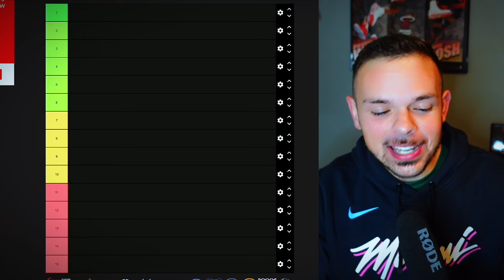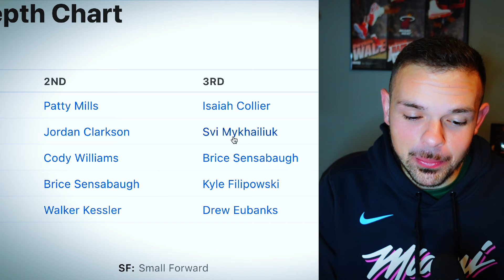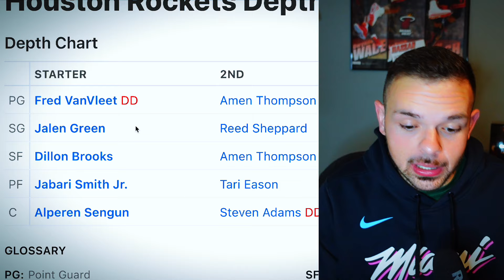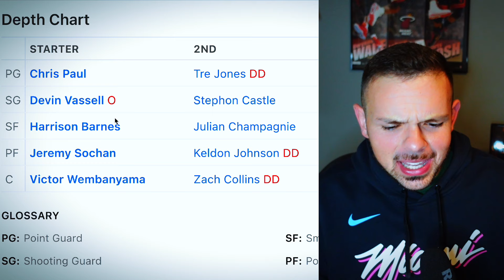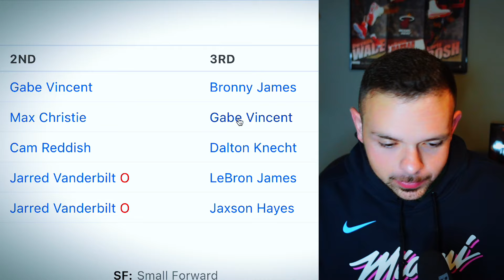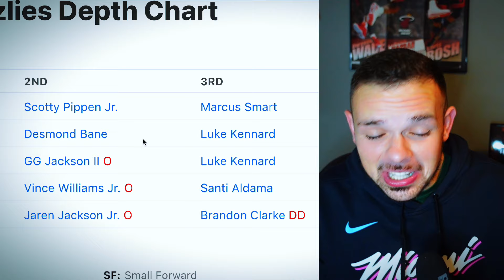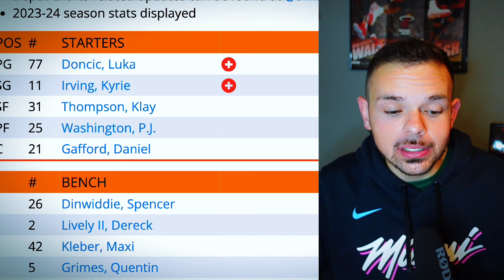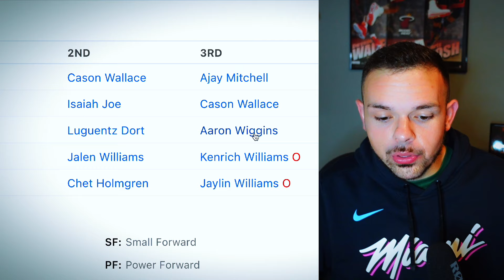This is EXACTLY How the NBA Western Conference Will Go... | 2024-2025 Standing Predictions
Predicting the NBA Western Conference standings in 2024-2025. NBA and Miami Heat News featuring Jimmy Butler, Bam Adebayo, Tyler Herro, Terry Rozier, Nikola Jovic, Jaime Jaquez Jr., Duncan Robinson, Josh Richardson, Kevin Love, Haywood Highsmith, Kel'el Ware, Pelle Larsson, Keshad Johnson, Erik Spoelstra and more.

The Basement:  @TheBasementSportsNetwork

0:00 Intro
0:09 Standings Prediction
23:28 Closing Thoughts